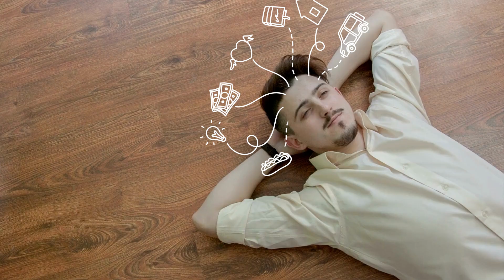Diwali Mahapuja || 1 November 2024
Participate in Diwali Mahapuja and Invite Wealth, Abundance, Prosperity, and Joy into Your Life!

This Diwali, embrace divine blessings with the Diwali Mahapuja performed by experienced Karamkandi Pundits at Rudra Centre Puja Services. Diwali marks the auspicious conjunction of the Sun and Moon in Libra—the sign ruled by Venus—bringing harmony, balance, and financial prosperity. Conducted under the positive influence of Swati Nakshatra, this sacred ritual is the perfect time to start new ventures and attract fortune and success.

Event Details:
Date: 1st November 2024 (Friday)
Time: 9:00 AM to 5:00 PM IST
Number of Priests: 9

Mahapuja Benefits:
Attract wealth and unlock new opportunities
Achieve success by removing obstacles
Fulfill your cherished goals and desires
Ensure harmony in family life
Receive blessings from Lakshmi, Ganesh, and Saraswati

This is a group puja performed along with other Yajamans (participants)

Experience karamkandi Pundits of Rudra Centre Puja Services perform complete vedic rituals by performing Ganesh, Laxmi, Saraswati, Kuber and Vishnu Pujan along with Paath, Mantra Jaap, Homa and Pushpanjali.

Each participant will receive a blessed Puja Tokri containing:
Shree Yantra
Prosperity Bowl
7 Mukhi Nepal Rudraksha
Chirmi Beads, Cowrie Shells, Laghu Nariyal, and Gomti Chakra
Sweet Prasad